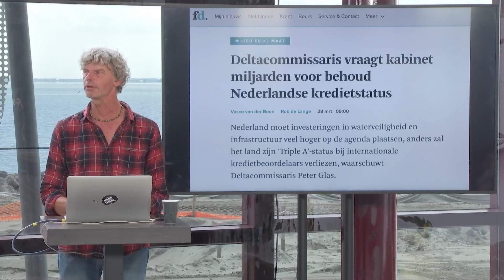Week voor de Dijkwerker | Talkshow donderdag 24 juni 2021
We sloten de 'Week voor de Dijkwerker' af met een talkshow, waarbij we de geleerde lessen van deze week ophalen, bespreken en vooruit blikken naar de toekomst. Fotograaf Kadir van Lohuizen sloot de uitzending af. Hij liet ons met tekst en beeld laat ervaren waar we ons als Dijkwerkers hard voor maken.